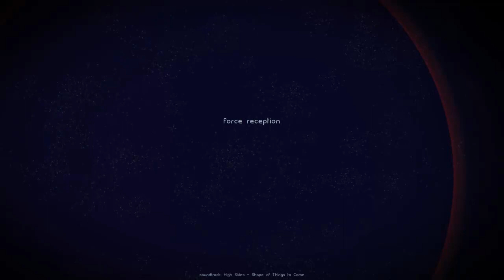Indie: Osmos #1 - Co i jak? - (Polski Gameplay z PtakOnline)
Co sądzicie o tym materiale jak i o grze? - Komentarze czekają!

Masz jakieś pytania, związane z tą grą, a może z nagrywaniem? Napisz na PW, odpowiadam zawsze!
Zapraszam!